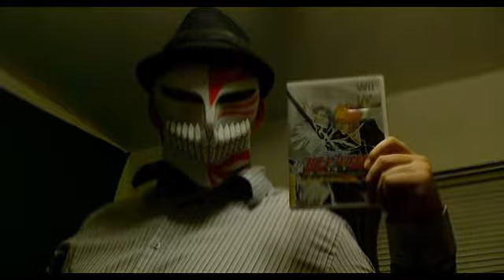House of the Dead Overkill (Wii/PS3) - Universal Gamer Reviews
Oh yeah Im back and this time instead of fighting saiyans ill shoot some zombies so join me as I take on is House of the Dead Overkill.